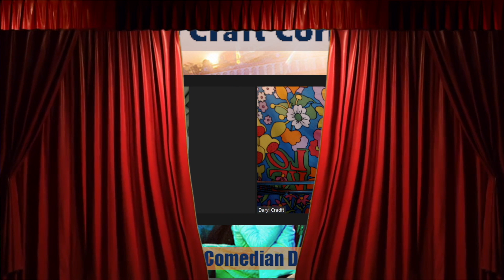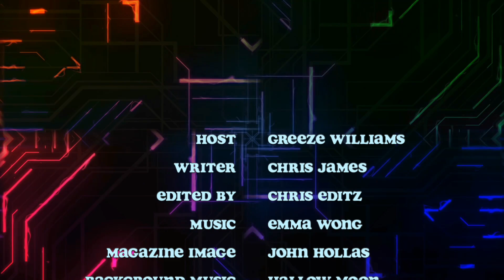NEAS Monthly Ep11: A Host Gets The Shit Kicked Out of Him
On this episode:
Our Fake Show (Pete v Johnson)- 1:51
Fun Bunch (Steve v Kinetic Faith, Terry v Green)- 5:29
Our Fake Show (Craft v Boggus)- 12:44